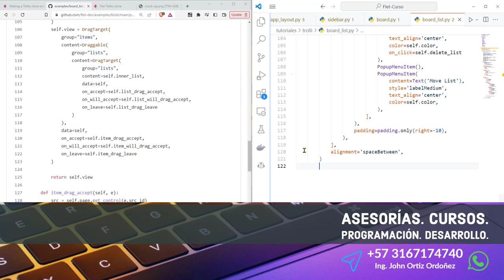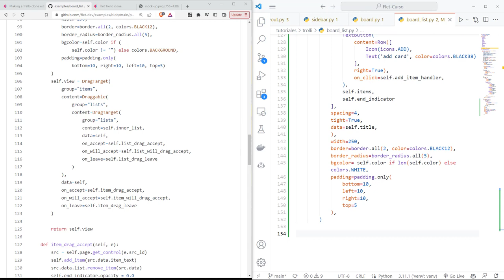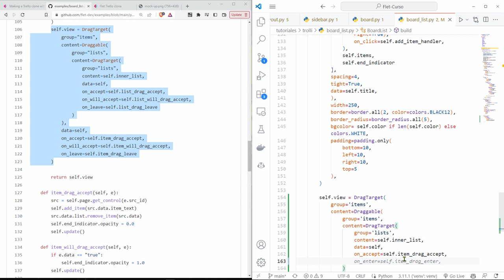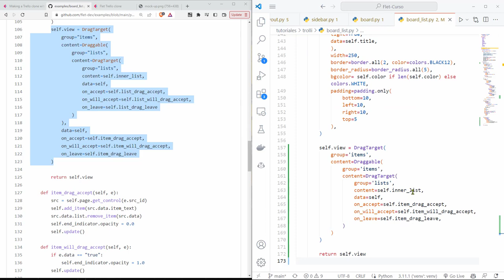Flet Curso: 233 TROLLI - Vista que Representa los Controles que Integran el Control BoardList